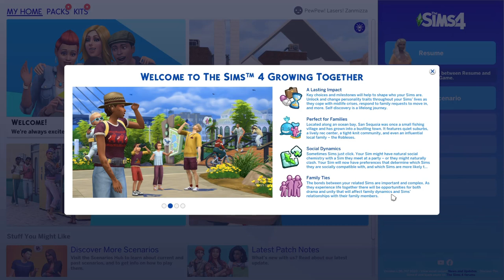#9 Taurus Growing Together | The Sims 4 Star Sign Legacy Challenge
With subtitles

Challenge creator: @ginovasims

00:00 Growing together features
03:00 Milestones
06:32 Roommates
09:03 Dog care
10:00 Workday done
11:50 Idea
15:30 Work
16:36 Grim
18:20 Stay over guests
23:58 Game table